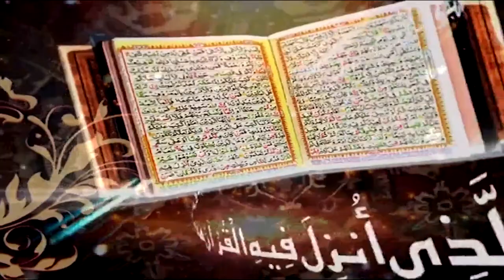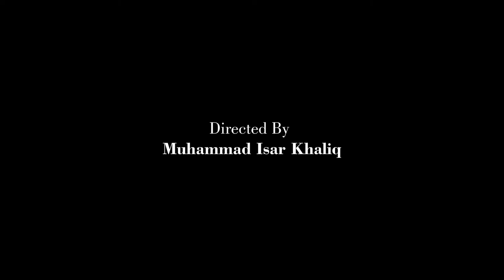Surah An Nur Ayat 36 to 40 | Prof. Dr. Qazi Sultan Sikandar